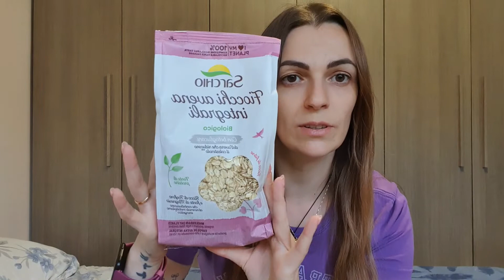SVUOTA LA SPESA COOP